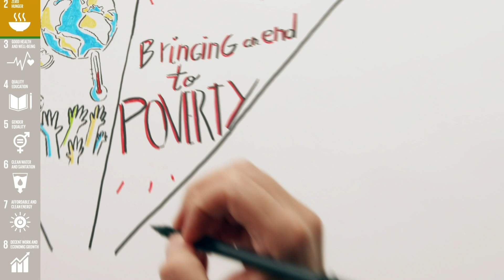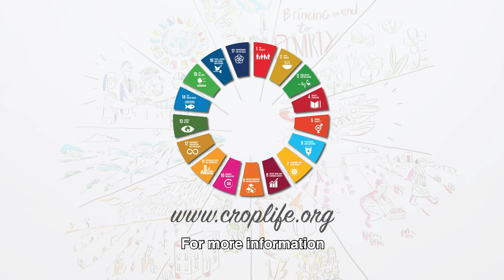A Blueprint for Sustainability with English Subtitles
Watch this video to learn how agriculture can play a vital role in achieving the United Nations Sustainable Development Goals, ensuring that no one is left behind by 2030.